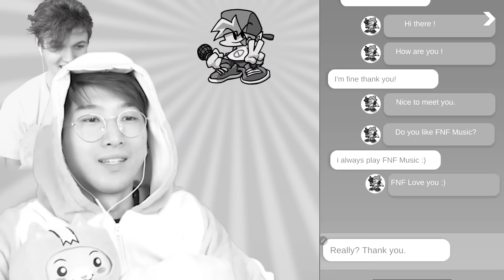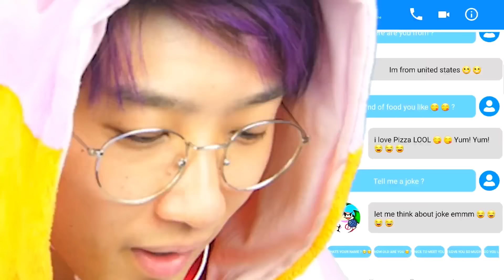LANKYBOX & BOYFRIEND REACT TO FRIDAY NIGHT FUNKIN' MEMES! (GACHA CLUB REACTION!) *SECRET VIDEO*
LANKYBOX & BOYFRIEND & GIRFRIEND REACT TO FRIDAY NIGHT FUNKIN' MEMES! (GACHA CLUB REACTION!) *SECRET VIDEO*

LankyBox World!